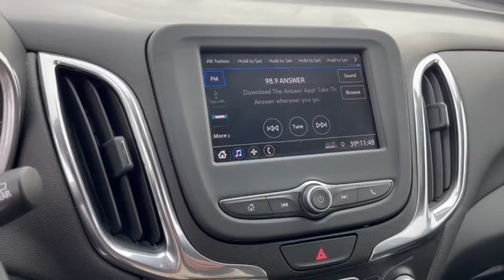2020 Chevrolet Equinox Dublin, Powell, Hilliard, Columbus, Westerville PCT1185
Mosaic Black Metallic Used 2020 Chevrolet Equinox LT available in 2589 Billingsley Rd., Columbus, Ohio at Ricart Chevrolet Buick GMC. Servicing the Dublin, Powell, Hilliard, Columbus, Westerville, OH area.

2020 Chevrolet Equinox LT - Stock#: PCT1185

** Alloy Wheels / Premium Wheels / Aluminum Wheels ** Apple CarPlay/Android Auto ** Backup Camera ** Blind Spot Monitor ** Bluetooth Handsfree ** Cruise Control ** Heated Seats ** Keyless Start ** Remote Start ** Satellite Radio ** Steering Wheel Controls ** USB Port Confidence & Convenience Package Driver Confidence II Package Driver Convenience Package Heated door mirrors Preferred Equipment Group 1LT Rear Cross Traffic Alert Rear Park Assist w/Audible Warning Rear Power Liftgate Remote keyless entry. GM Certified Pre-Owned means you not only get the reassurance of a 12mo/12000-Mile Bumper-to-Bumper limited warranty on top of the remaining manufacturers warranty but also a 2yr/24000-Mile Standard CPO Maintenance Plan up to a 6-Year/100000-Mile $0 Deductible Fully Transferable Powertrain Limited Warranty a 172-point inspection/reconditioning 24/7 roadside assistance Courtesy Transportation 3 month trial OnStar Directions & Connections Service if available SiriusXM Radio 3mo trial if available and a vehicle history report.brbrbrCertified. Chevrolet Certified Pre-Owned Details:brbr  * Powertrain Limited Warranty: 72 Month/100000 Mile (whichever comes first) from original in-service datebr  * Vehicle Historybr  * Roadside Assistancebr  * 24 months/24000 miles (whichever comes first) CPO Scheduled Maintenance Plan and 3 days/150 miles (whichever comes first) Vehicle Exchange Program. SiriusXM 3-month trial subscription.br  * Warranty Deductible: $0br  * Limited Warranty: 12 Month/12000 Mile (whichever comes first) from certified purchase datebr  * 172 Point Inspectionbr  * Transferable WarrantybrbrMosaic Black Metallic 2020 Chevrolet Equinox 4D Sport Utility LT 1.5L DOHC 26/31 City/Highway MPG 6-Speed Automatic Electronic with Overdrive FWD